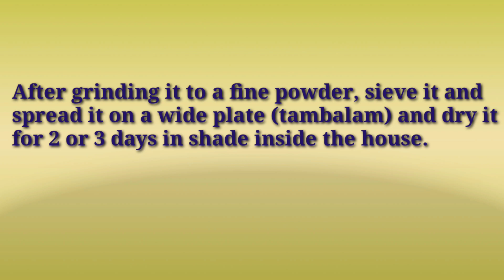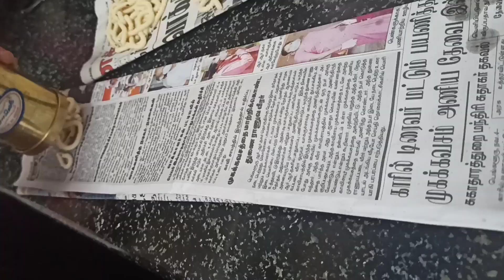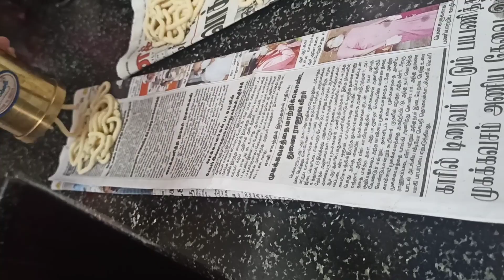Arasi mavu murukku | Diwali Special | Rice Crispy muruku Recepie | Simple Tasty and Easy | Tamil